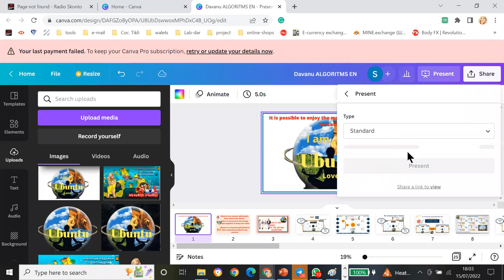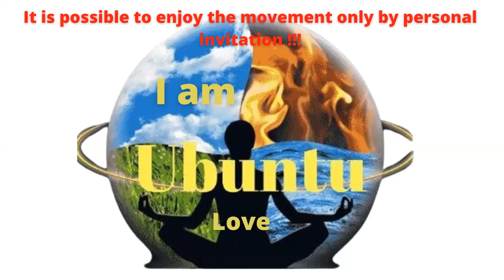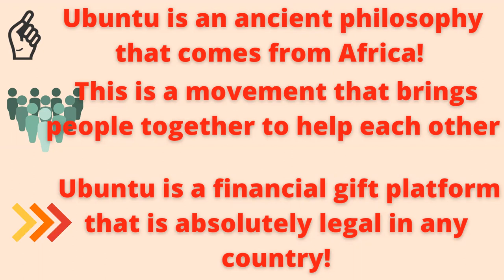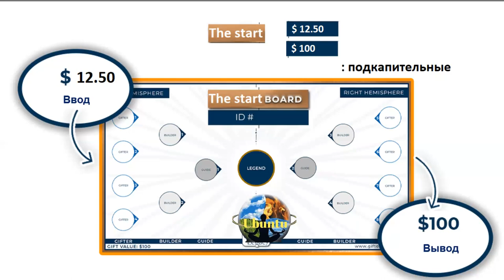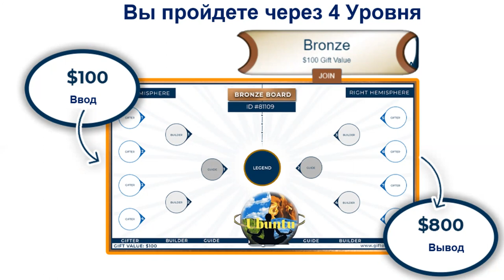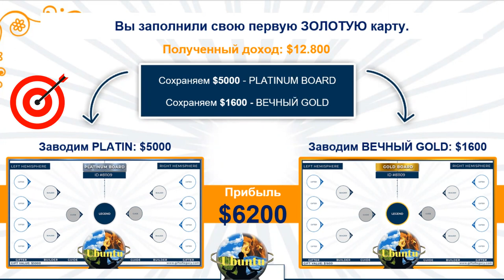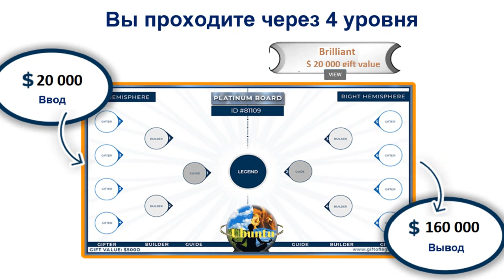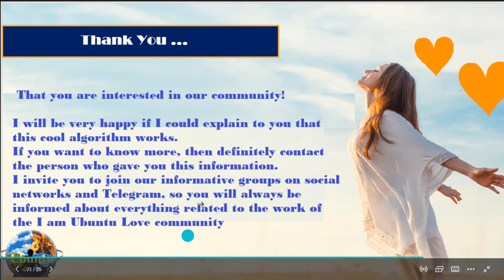UBUNTU Algoritms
Kas ir Ubuntu?
- Globālais ziedošanas process
– Visā pasaulē ir saziedoti miljoni
- No cilvēka uz cilvēku
– Iedvesmojoties no ziedojumu ekonomikas
- Decentralizēts
- Mūžīgais cikls

Nav uzņēmuma, nav iestādes, nav brokera vai tirgotāja.
Interaktīva vietne, kas pārvalda līdzekļu kustību dāvinātāju kopienā.
Viss, kas Jums nepieciešams, ir interneta pieslēgums un dators/viedtālrunis.

Mūžīgais cikls
Līdzekļi: nepārtraukti, nepārtraukti, pasīvi ienākumi.
Apsēsts ar došanu un saņemšanu.
Atkal un atkal... nākamajām paaudzēm.

Reģistrācija notiek tikai ar personīgu ielūgumu.
Raksti, zvani.